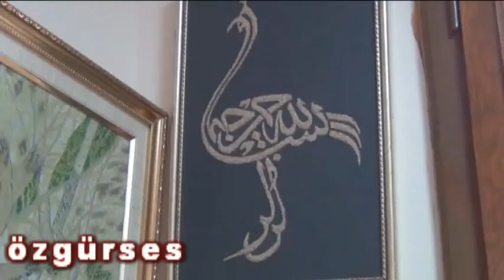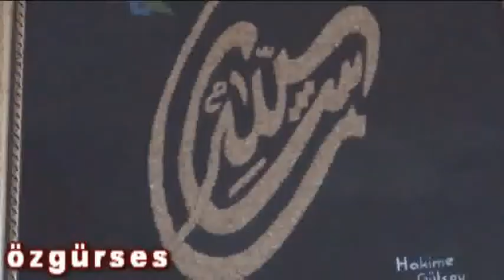Doğadan topladığı renkli taşları resme dönüştürüyor !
özgürses-( HABERİN TAMAMINI İZLEYİNİZ BEĞENİRSENİZ PAYLAŞINIZ  !) Taşları tuvale taşıyor.Doğadan topladığı taşları tuvale taşıyor.